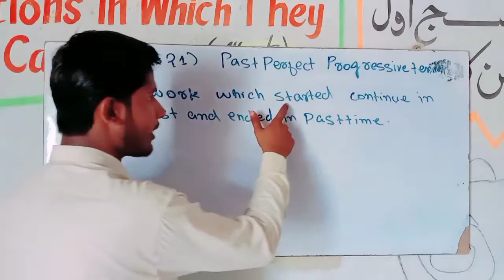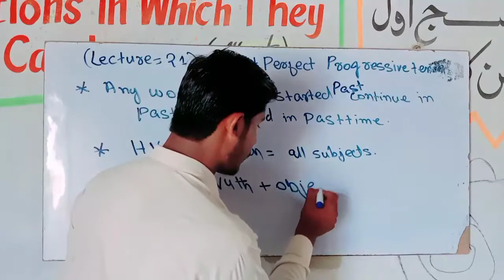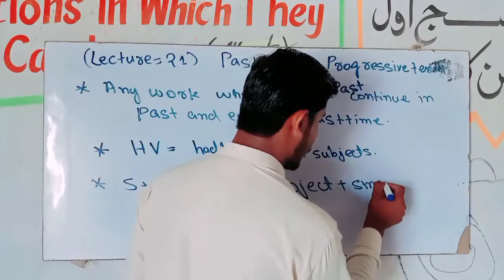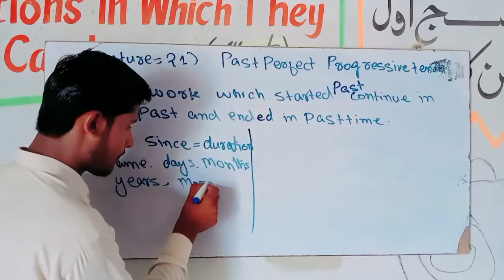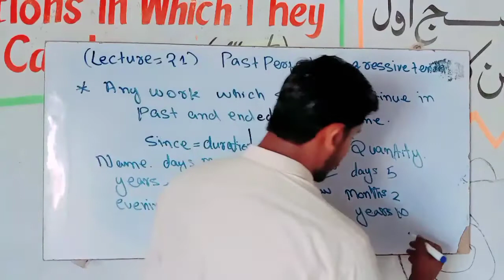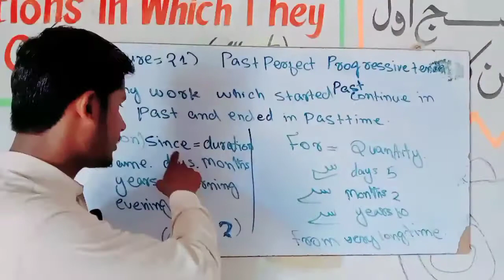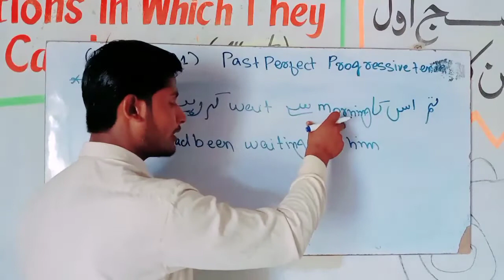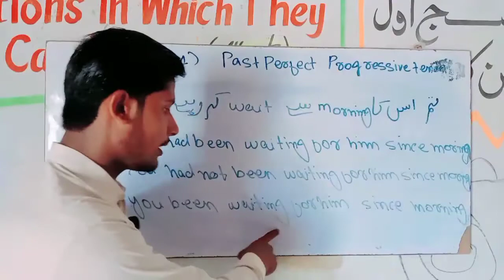what is the past perfect progressive tense and it's importance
what is the past perfect progressive tense and it's importance by Bilawal Rajper ll ab khan academy